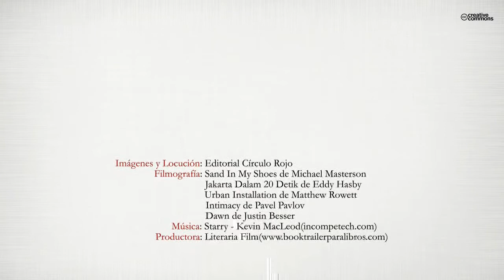El árbol de Ana y otras melancolías (Booktrailer) - Editorial Círculo Rojo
De amor y desamor, de amaneceres y muertes, de nostalgias y apagones, de destierros en cuerpo y alma, de corazones apagados y ardientes pasiones sexuales.
Desde El árbol de Ana hasta la erótica Alicia y sus consecuencias... Un descenso hacia las más profundas pasiones y sentimientos, retratados bajo el prisma resquebrajado de un cielo que teme más por sí mismo que por la lluvia que pueda desatar.
Las melancolías que nos atenazan quedan resueltas en estos reflejos de ficción que pretenden urgar en las heridas más sangrantes de nuestra actual sociedad; espejos de añoranzas que nos muerden la lengua y nos susurran a los oídos para recordarnos a diario lo que alguna vez fuimos o lo que alguna vez creíamos que podríamos llegar a ser.